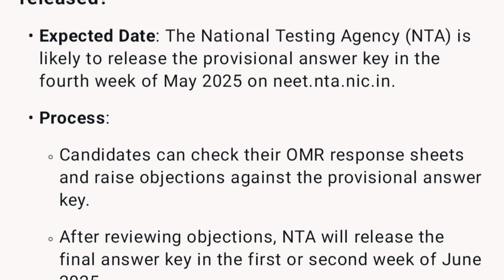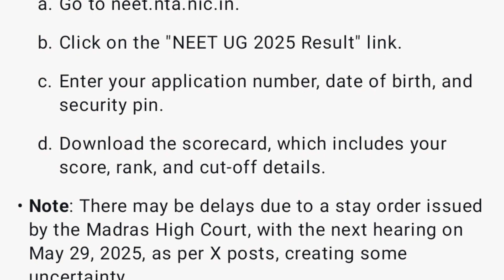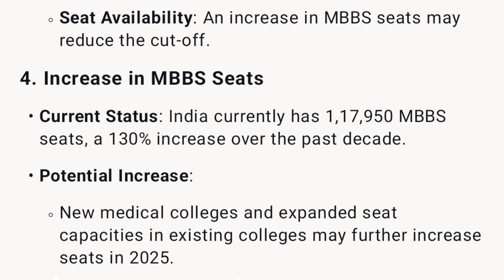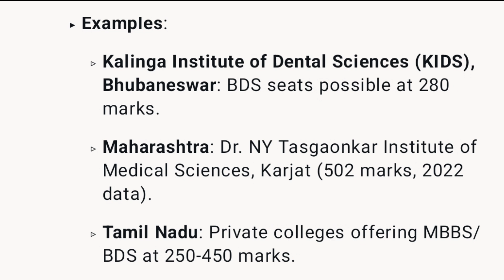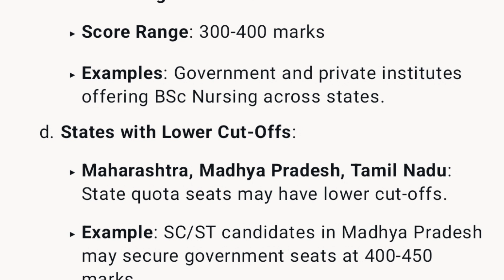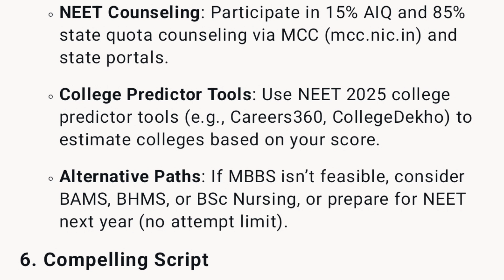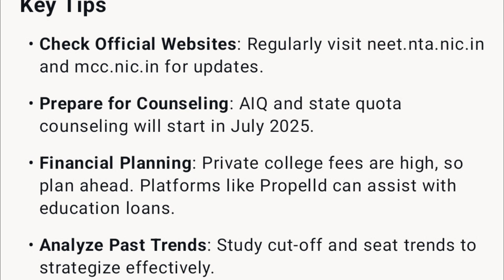NEET UG 2025 Surprise!📢 Lowest Cut Off Ever | Everyone Can Become a Doctor This Year!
📢 Massive Good News for NEET UG 2025 Aspirants!
This year’s NEET UG cut-off is unexpectedly low, giving thousands of students a golden chance to become doctors!
Whether you scored high or average – this might be your year to get into MBBS or BDS.

🎯 In this video, we’ll cover:
✅ NEET UG 2025 Lowest Ever Cut Off
✅ Why this year is a golden opportunity for all aspirants
✅ Expected Result Date & Official Updates
✅ Government vs Private College Admission Chances
✅ Counselling Process Explained
✅ What students with low marks should do now
✅ New Medical Colleges added this year!

🚨 If you scored 300+ marks, this video is a must-watch for you!

🎓 Be ready for your dream white coat — because NEET 2025 might just surprise you in the best way!

This video is based on educational updates and public sources. Always verify information through the official NTA NEET website before taking any action.